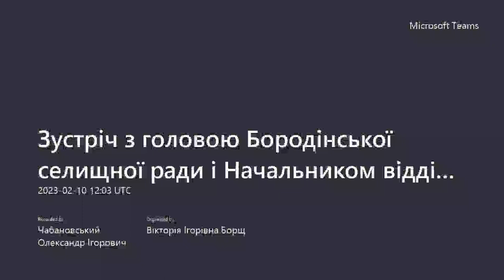Зустріч з головою Бородінської селищної ради і Начальником відділу охорони здоров'я